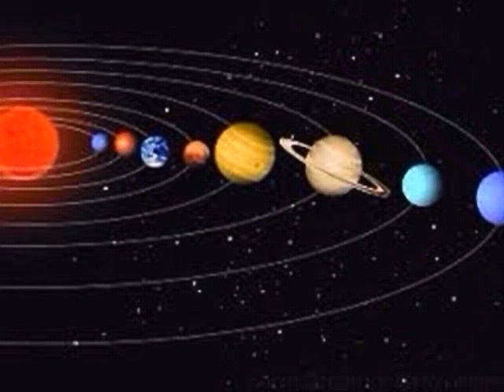Episode 11: What's Really On Mars? (Part 2)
There are many interesting signs of life on Mars.   We look at the formation of planets and the chemistry of life, and even explore what life is.
There is what many would consider convincing evidence of life on Mars.  Many of the signs seem to be ignored or missed.  So why do scientists think that life should be common in the universe?
This show presents the source of organic molecules in space, some basics on how life begins, and a look at many signs of life on the planet Mars.

Some links for our listeners:
Potential Signs of Life on Mars, Astrobio Magazine
Life on Mars - First hints of alien life?
International Committee Against Mars Sample Return